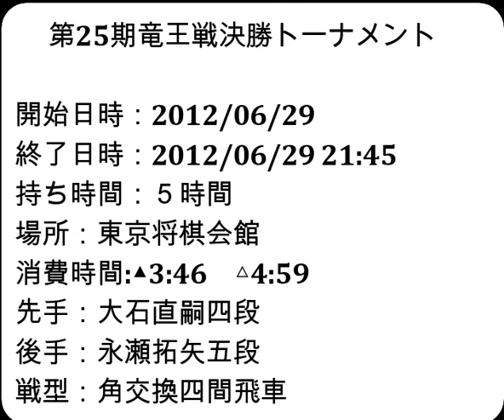将棋棋譜並べ▲大石直嗣四段 対 △永瀬拓矢五段 第25期竜王戦決勝トーナメント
お知らせ
メンバーシップを始めました。

開始日時：2012/06/29
終了日時：2012/06/29 21:45
棋戦：第25期竜王戦決勝トーナメント
持ち時間：５時間
場所：東京将棋会館
消費時間:▲3:46　△4:59
先手：大石直嗣四段
後手：永瀬拓矢五段
戦型：角交換四間飛車